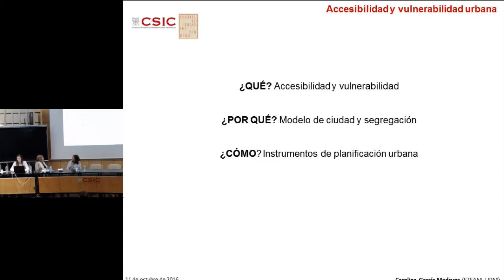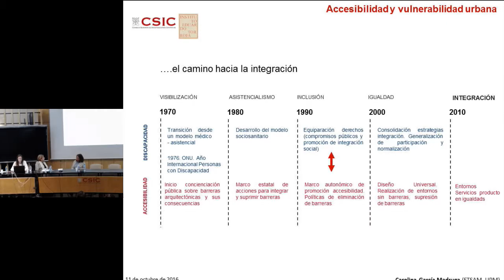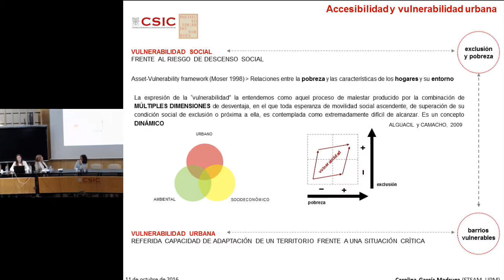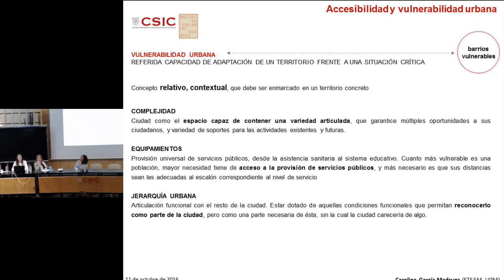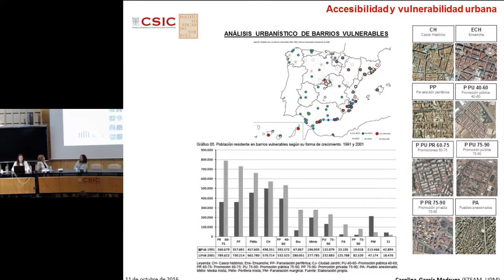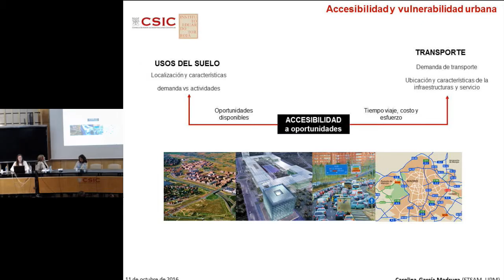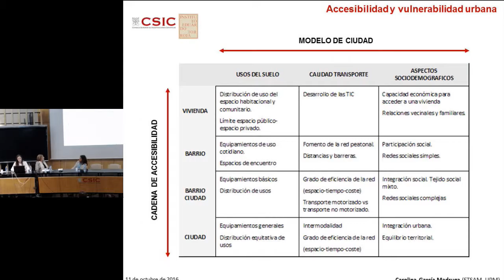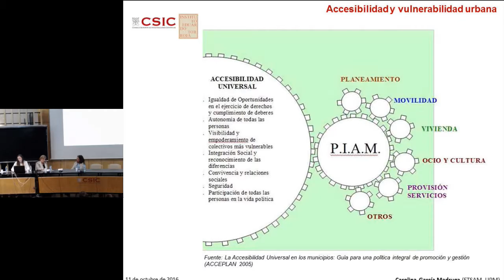Bloque 2 mesa 1. Vunerabilidad Urbana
Carolina García. Arquitecta.  Doctoranda  de la  Escuela Técnica Superior de Arquitectura - UPM